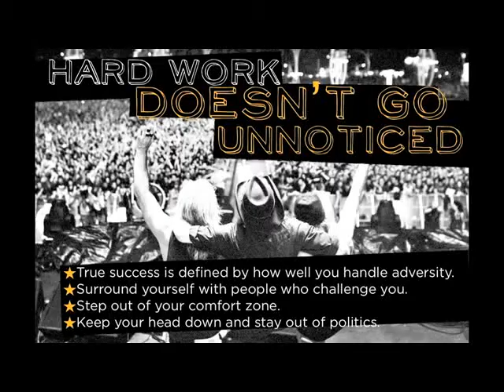DSE 2013 Content Nominee Communicorp for Aflac 2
Aflac's "Things We Learned" presentation was used by Aflac Corporate Headquarters during a wrap-up meeting with interns to review and solidify experiences and achievements during their tenure with the company.